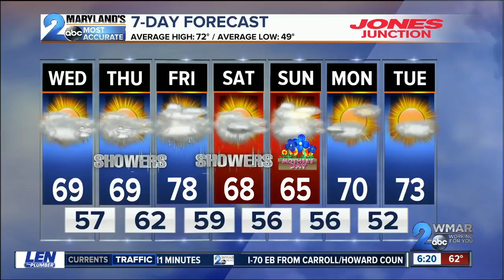Increasing Clouds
More Seasonal